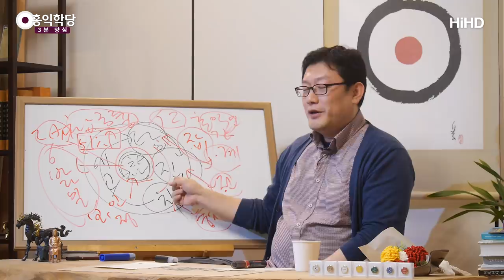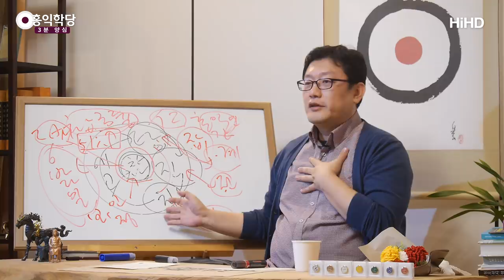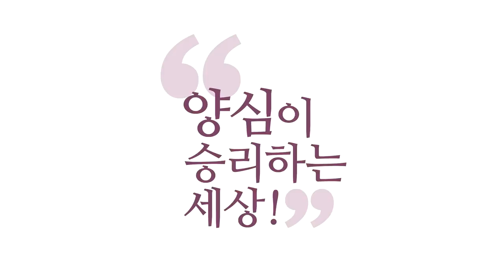[3분 양심] 감정 다스리는 법 _홍익학당.윤홍식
(181010 수밤대담) 한 생각을 계속 유지한다는 게 원래 명상입니다.
'일념집중'이라는 게 왜 명상이라고 따로 이렇게
인류에게 되게 이렇게 고차원적인 작업이 됐느냐?
한 생각을 계속한다는 게, 쉬운 게 아니에요. 그렇죠?
그런데 이 원리를 아신다면, 왜 명상 힘드냐?
생각은 무상한데 무상한 중에
한 생각을 계속해야 되니까 힘든 거예요.
"나무아미타불"을 계속해야 되니까 힘든 거고,
"몰라!"를 계 해야 되니까 힘든 거고.

그렇게 원래 우리 마음은 본성이 무상한데,
생각도 그럼 무상하고, 감정도 무상하고, 고통도 무상한 겁니다.
원래 고통도 다 변해요. 가만히 안 있어요. 금방 바뀌어 있어요.
시간이 경과되면 바뀌어 있다고요.
그런데 우리가 계속 유지하려고 한단 말이죠, 유지하려고.
그게 "과거에 대해 집착하지 마라." 이 소립니다.
자꾸 집착을 해서 붙잡아 두려고 합니다.
감정을 증폭시키면서 붙잡아 두고 있어요.
화가 난 일을 곱씹으면서.

그때 "몰라!" 하시면 어떻게 될까요?
"몰라!" 하고, 참나한테 맡기고 계시면 어떻게 될까요?
모든 수고롭고 그 힘든 거, 그거 다 나한테 맡기라고
했었잖아요, 예수님이.
맡기고 계시면 어떻게 될까요? "예수님!" 하고,
"맡깁니다." 하고 계시거나. "몰라!" 하고 계시거나,
"하느님!" 하고 계시면, 감정이 그대로
사라지는 게 아니라 자기 나름의 공식대로 생멸(生滅)한다니까요.

무상하게 변하는 중에 변해 가요, 일단.
바로 멸은 안 하더라도 변해 갔죠. 변하겠죠?
좀 변해서 내가 깨어서 지켜보다 보면.
변해 가는 중에 견딜 만할 때,
내가 그 감정을 감수할 수 있을 때가 온다고요.
그때 빨리 가서 그 사람하고 기분 풀고 오시면,
이게 육바라밀이에요.

자, 화가 났어요. 그 사람 때문에 화가 났습니다.
그런데 앉아서 계속 곱씹으시면 화가 커집니다.
붙잡고 있는 데다가 내가 키워요. 이제 먹이까지 줘요.
"그때 나한테 어떻게 그런 말을 할 수가 있어?"
계속 이제 자기 혼자 곱씹으면서 점점 화를 증폭시킵니다.
그런데 그거 절대 하시면 안 되는 게, 아 저도 늘 합니다.
안 한다는 게 아니라 하는데 해 보니까 하도 이거 아닌 거 같아서
"다 함께 하지 맙시다." 하는 거예요.

왜냐? ‘탐진치’가 돌아가요.
뭔 탐욕에 안 맞으니까 화가 났죠.
그럼 이걸 아셔야 돼요.
화난 만큼 어리석어지셨다는 걸 아셔야 돼요.
그러니까, 저는 모든 분노를 피하자는 건 아니에요.
정의로운 분노, 양심의 분노는 지혜로운 거예요.

다만 내 개인적인 어떤 욕심에서,
욕심의 좌절로 인한 분노는 우리를 어리석게 만듭니다.
따라서 다음에 황당한 걸 원하게 만들어요.
즉, 뭐냐? 어, 가족 때문에 화가 났어요.
그런데 별일 아니게 넘어갈 수도 있는데,
그 자리에선 그렇게 화도 안 났어요.

그런데 방에 와서 딱 생각하니까 괘씸한 거예요.
자 이제 어리석어진 겁니다, 이제 괘씸해졌다는 거는.
분노가 증폭되기 시작해요.
"나한테 그렇게 한 이거는 같이 안 살자는 거지, 뭐."
혼자 이제 소설을 쓰기 시작합니다.
그래서 점점점점 분노가 커져요.

왜? 내가 이미 어리석기 때문에
나는 아주아주 그 피해자가 되고,
상대방은 이제 가해자가 돼요. 아주 죽일 놈이 돼요.
점점 이렇게 소설이 쓰여 가는 과정이 '탐진치'의 과정입니다.
그래서 방에서 한 십분 더 생각했더니
이거는 뭐, 이 가정은 깨진 거예요. 이제 혼자, 혼자 기분에.
저만 그런 거 아니죠?

"아무튼 어 이거 이거는 뭐 끝났네 뭐.”
이런 기분이 들 정도로 우리가 '탐진치'만 따라가면요
금방 아주 부정적인 결론을 내리게 돼 있어요.
그때, 그때 바로 나가지 마시고,
나가서 그 기분 다 토해내고 다시 들어오시면
상황은 이제 더 걷잡을 수 없이 돼 있으니까,
잠깐만 "몰라!" 하고 계시면, 맡기고 "하느님!",
그때 정 힘들면, 하느님, 예수님, 부처님이라도
자꾸 맡기고 계시다 보면 감정을,
내가 조금만 무신경하면, 이놈이 변해 있다니까요.

변해서 조금 지가 스스로 이제 어떤 해결책을 찾아갑니다.
갈무리돼 가요. 지도 에너지 계속 끌어다 쓸 순 없거든요.
분노를 내가, 해야 할 거리를 줘야 분노를 하지,
내가 먹잇감도 더 안 주죠. 즉, 그 사건을 더 곱씹지도 않죠.
"몰라!" 하고, "나는 하느님한테 다 맡길 거니까 모르겠어.
너는 화 계속 내고 있어."
내지 마라도 아니에요.

"네 할 일을 너는 해, 감정아. 나는 그냥 모른 척하고 있을게.
무관심하고 있을게." 하고 계시다 보면
감정이 좀 풀릴 때가 옵니다, 돌아보면.
그 기분에 빨리, 그때
"오, 이 기분이라면 상대방하고 화해하겠다." 할 때.
자, 선정 상태에 있었기 때문에 지금 감정이 변했어요.

그래서 딱 지켜보니까 지금 이때 타이밍이면,
이 기분이면 상대방하고 화해할 수 있을 것 같아요.
그러면 이게 '반야'입니다. 판단이 딱 서요.
'인욕' 빨리 받아들이고 뛰쳐나가서,
'정진' 빨리 가서 화해하고 다시 오세요.

그러면 이제 후딱, 뭔가 순간적으로 육바라밀이 펼쳐졌죠?
카르마가 바뀌어 있습니다. 그다음에는 아무 일도 아니에요.
또 시시덕 거리고 있을 거라고요.
그런데 아까 좀 전에 그것을 조금만 더 불을 키웠으면,
그게 이제 집을 태웠을 수도 있다는 것이죠.